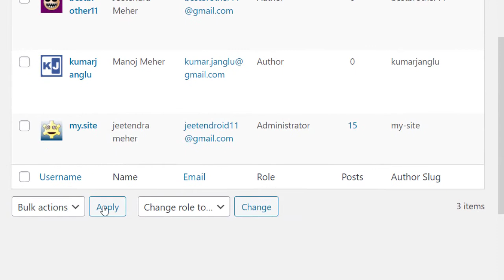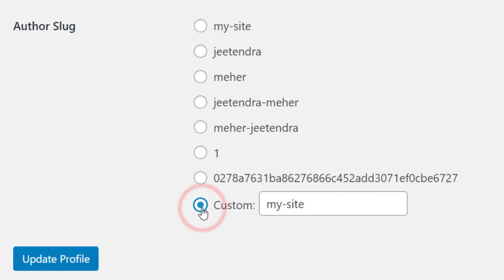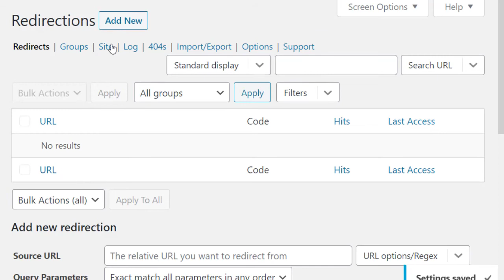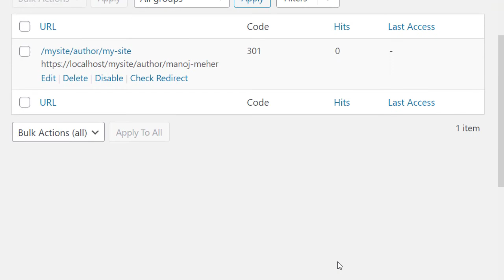How to Change Author URL Slug in WordPress (Using Plugin)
Hello folks, in this video we'll see how you can change the Author Slug and its base in WordPress whenever you require and can redirect the old link to the newly created link.

We'll use the main plugin to change enable the feature of changing the slug for Author and then the Redirection plugin to easily redirect the old slug to the new slug so that viewers can't face any broken links and browse your website smoothly.

Hope this will be very much beneficial for you. WordPress Plugins
Custom Post Types in WordPress